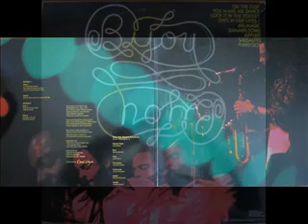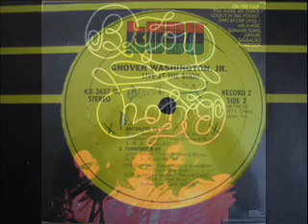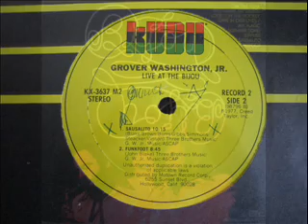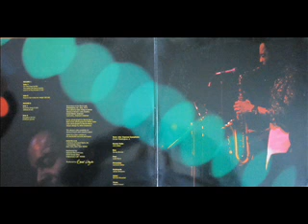Grover Washington,Jr. - Sausalito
From the 1977 Club classic album Live At The Bijou :-)